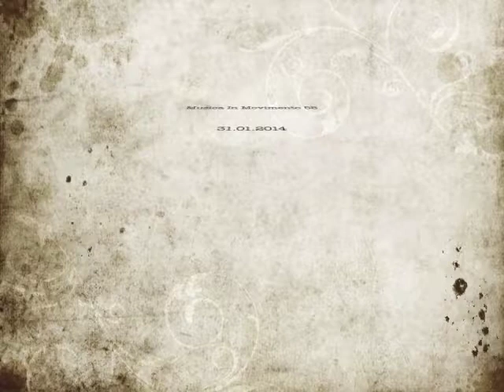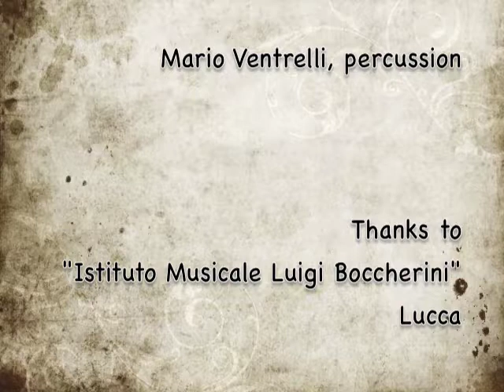Music In Motion 58 - 31.01.2014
Mario Ventrelli, percussion

free improvisation - improvvisazione estemporanea

Registrato il 31/01/2014, presso' "Istituto Musicale Luigi Boccherini" - Lucca

Registrato con lo Zoom H2n e mixato brevemente con il programma WaveLab LE 7.

Foto di Daniele Pasini, con iPhone 5.

Montaggio delle foto effettuato con iMovie.